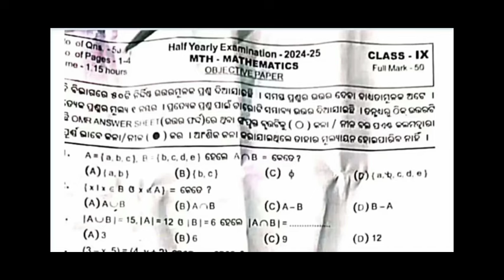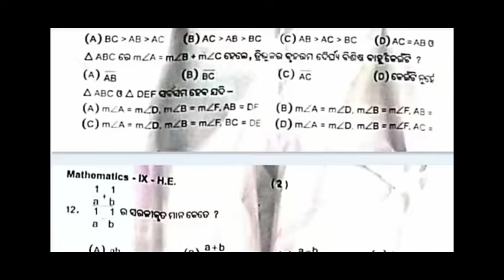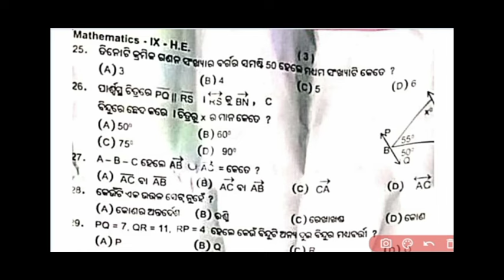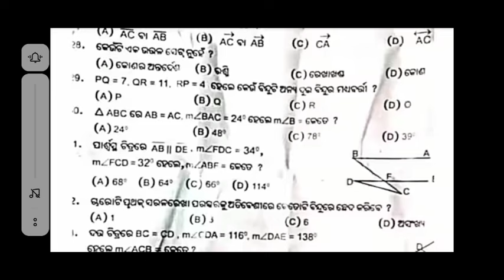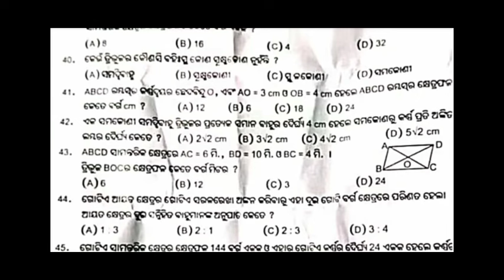Class 9 half yearly exam math question 2024 l 9th class half yearly exam Math question paper 2024 l